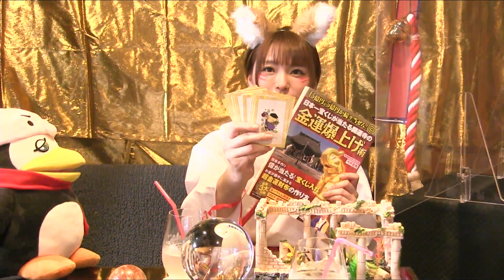【ゲスト：三上枝織】第3回 井澤詩織の開運！！みらくるぷろぐらむ(前半無料)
後半はニコニコチャンネルのみでお届けいたします。
ぜひともご入会頂き、最後までご覧ください。

下記リンクにございます、姉妹空間もよろしくお願いいたします

矢尾一樹の出張！！矢尾ちゃんの部屋

田澤茉純・森下来奈のBARではじめる「っぽい」体験